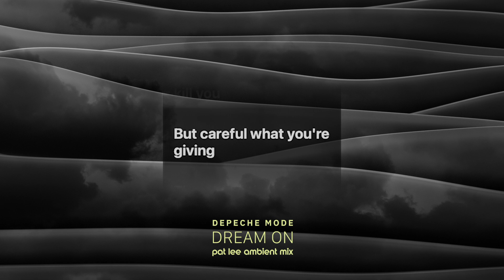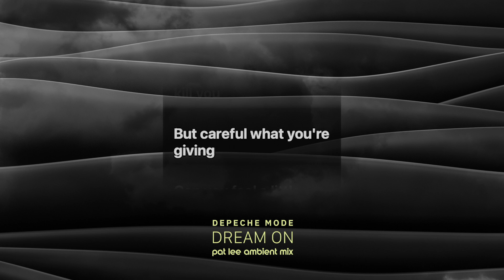Depeche Mode - Dream On (Pat Lee Remix)